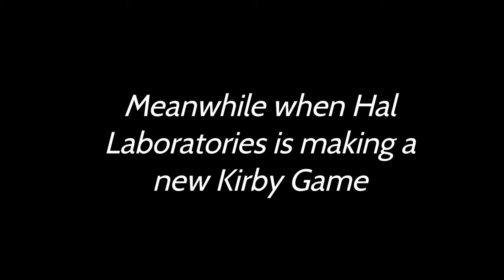Blade Will Get Him Out Of There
I want him back.